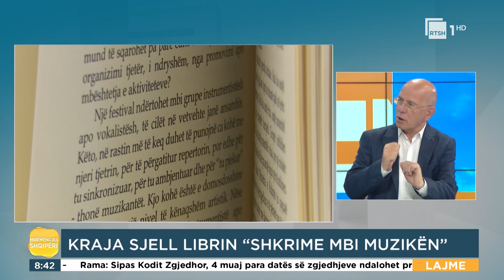Nestor Kraja flet për librin e tij kushtuar probleme të muzikës | "Mirëmëngjes Shqipëri"